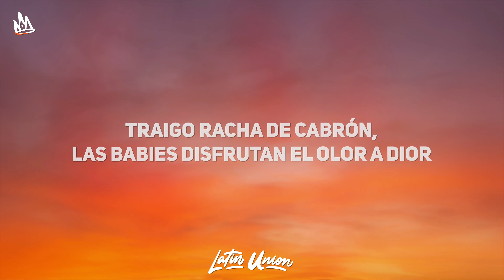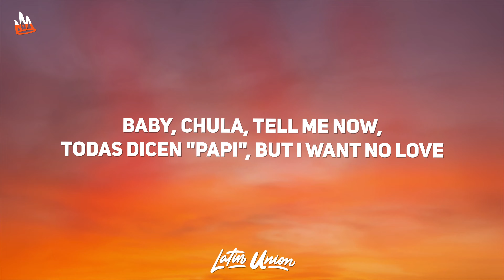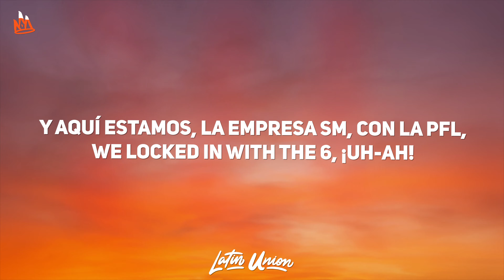Chino Pacas, Fuerza Regida, Drake – Modo Capone [Letra]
🎵 Chino Pacas - Modo Capone ft. Drake & Fuerza Regida

🎵 Modo Capone Letra
[Intro]
Ey, ey, ey, ey
Yo

[Verso 1]
Traigo racha de cabrón
Las babies disfrutan el olor a Dior
Les gusta mi ropa, la prendo en calor
Rompiendo los récords como Don LeBron
Y llego con el manadón
Si no pasa uno, pues no paso yo
Finta de mañoso, porte placosón
Besitos pa' todas, ya ni siento amor

[Coro]
La ninfo mami me llama
Me quiere en su cama, fresas y cocaine
Travis sonando
Cubanas me gusta portarlas, dinero es poder

[Interludio]
Y que sigan llegando las pacas, carnal
La verdadera presión, cabrón
Y Fuer-za Regida (Ey, ey)
Eh-eh, eh-eh

[Verso 2]
Conmigo te ves mejor
Traigo unas morritas tirándome al phone
Allá en Culiacán, lavada del viejón
Y la motita es tusi, me pongo un leñón
Baby, chula, tell me now
Todas dicen "papi", but I want no love
Fuga pa' Toronto, Plaza del viejón
Se le ve la mano, Rolex, un melón

[Interludio]
Pura 413, carnal
Seguimos laborando, perrillo
Y aquí estamos, La Empresa SM
Con la PFL
We locked in with The 6, ¡uh-ah!

Chino Pacas Modo Capone
Fuerza Regida Modo Capone
Drake Modo Capone
Chino Pacas Modo Capone letra
Chino Pacas Drake